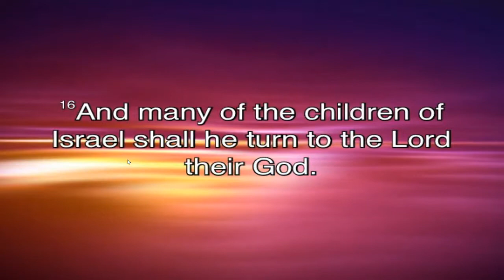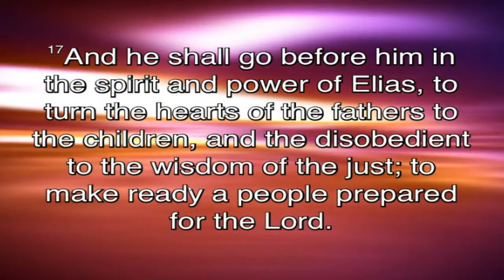Fathers and Children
Fathers day morning service.